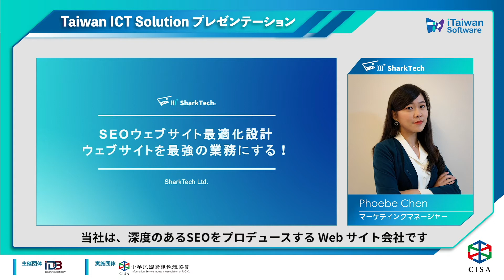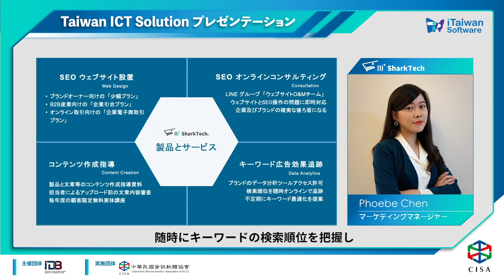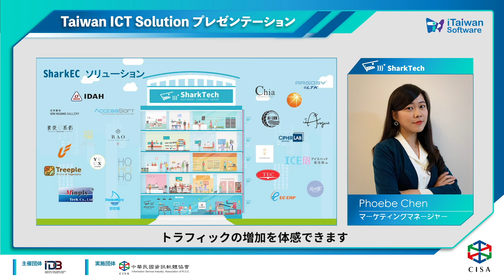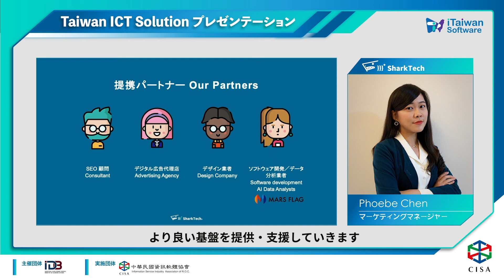2021【日本X台湾ビジネスフェア 】Taiwan ICT Solution プレゼン_Sharktech Ltd.( 鯊客科技有限公司)